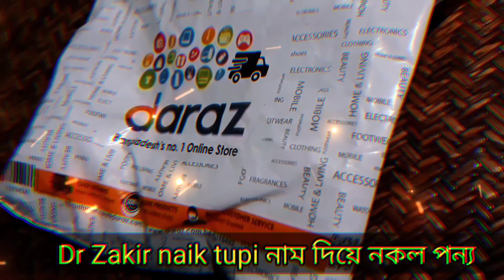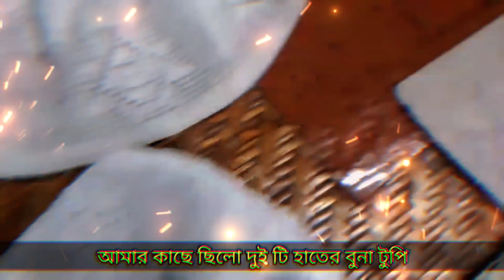জাকির নায়েক টুপি Zakir Naik Tupi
✅• অর্ডার করার জন্য নিচের ইনফরমেশন গুলো দিন:
✅• আপনার পছন্দের পণ্য টি পেতে স্কিনসর্ট, ইনবক্স করুন
✅• আপনার নাম-
✅• মোবাইল নাম্বার-
✅• ঠিকানা -

✴আপনি আমাদের এই প্রডাক্ট গুলো দেখে চেক করে তারপর পেয়েমেন্ট করতে পারবেন এবং পছন্দ না হলে সাথে সাথে রিটার্ন করে দিতে পারবেন...

🚛 ডেলিভারি প্রসেসঃ সারাদেশে হোম ডেলিভারি।
🎉 বাজিতপুর থানার ভিতর ডেলিভারি চার্জ ফ্রি
🔰 সরাসরি অর্ডার করুণ 👇
🔰 ইমো & হোয়াটস অ্যাপ এ :- 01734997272
🔰 ঠিকানা :- ভিক্টরী_শোরুম সরারচর শাখা,
🔰 সরারচর বাজার, বাজিতপুর, কিশোরগঞ্জ
🔰 প্রডাক্ট দেখার সময় মোবাইল এর আলো বাড়িয়ে দিবেন..🌹